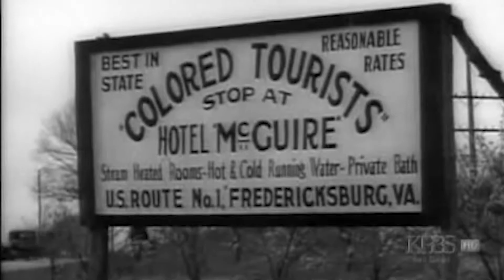Y Heroes - Judge Thompson